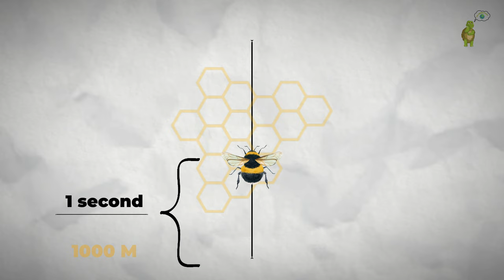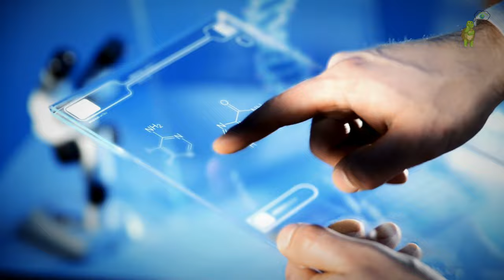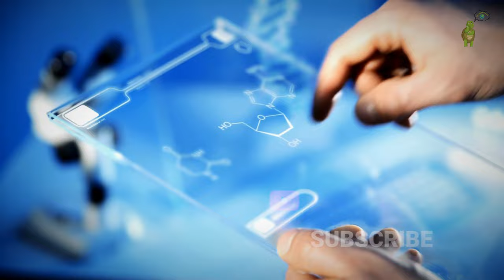Buzzing Ballerinas: Unraveling the Intricate Language of Bee Dances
In the enchanting world of bees, communication takes on an extraordinary form - a dance that transcends the boundaries of conventional language. Nest-based communication is the cornerstone of their complex social structure, and the bee's dance is a mesmerizing spectacle that conveys crucial information within the hive.

Bees are not merely buzzing insects; they are skilled performers, executing intricate choreography that serves as a unique form of language. This dance, known as the "waggle dance," is a marvel of nature, allowing bees to communicate information about food sources, potential hive sites, and even imminent dangers.

At the heart of this dance lies a democratic process, highlighting the profound connection within a bee colony. Each dance serves as a vote, a collective decision-making tool that guides the entire colony toward optimal choices. It's a demonstration of unity and cooperation, transforming the colony into a superorganism where individual bees act as essential components of a larger whole.

One of the most remarkable aspects of the waggle dance is its application in navigation. When a forager bee discovers a rich source of nectar or pollen, it returns to the hive and performs a dance that indicates the direction, distance, and quality of the newfound resource. Other bees attentively observe and interpret this dance, allowing them to navigate precisely to the location of the food source.

The dance is a complex language with multiple components. The duration of the dance correlates with the distance to the food source, and the angle of the dance in relation to the sun provides directional information. Through this intricate dance, bees create a three-dimensional map within the hive, facilitating efficient foraging and resource utilization.

Beyond foraging, the waggle dance also plays a crucial role in decision-making for the hive's future. When a colony decides to swarm and find a new home, scout bees explore potential sites and return to the hive, performing dances that advertise the qualities of each location. The entire colony participates in a democratic debate, and eventually, a consensus emerges, guiding the swarm to its new abode.

In essence, the buzzing ballerinas of the bee world are not just performers but messengers, conveying the pulse of the hive. The intricate language of bee dances showcases the remarkable intelligence and cooperation embedded within these tiny creatures, turning the hive into a living, pulsating superorganism where every bee has a voice in the collective decisions that shape their destiny.